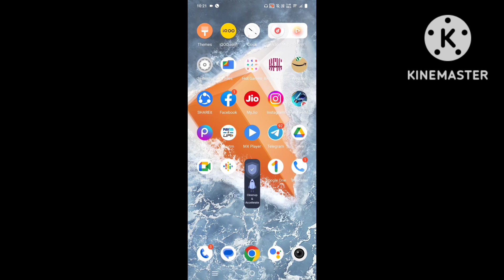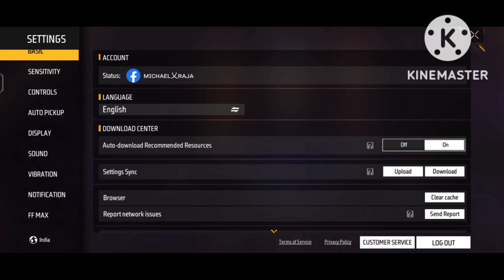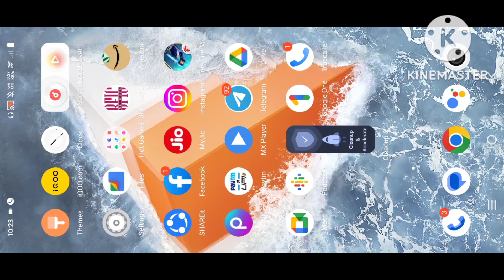Free Fire Lobby Kaise Change Karen | Free Fire Lobby Kaise Change Karte Hain | FF Lobby Change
1.free fire lobby kaise change karte hain
2.free fire me lobby kaise change karte hain
3.free fire ka lobby kaise change karte hain
4.free fire max me lobby kaise change karte hain

ff lobby change kaise karen
free fire max me lobby kaise change karte hain
free fire ka lobby kaise change karte hain
free fire me lobby kaise change karte hain
free fire lobby kaise change karte hain
free fire lobby kaise change karte hain new style
free fire lobby kaise change karen
free fire lobby kaise change karte hai

1.free fire lobby kaise change karte hain
2.free fire me lobby kaise change karte hain
3.free fire ka lobby kaise change karte hain
4.free fire max me lobby kaise change karte hain